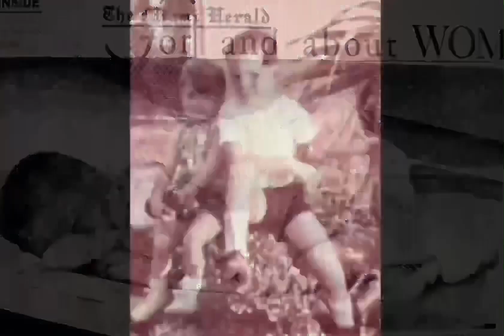January 28, 2023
Memorial video of Carl’s life